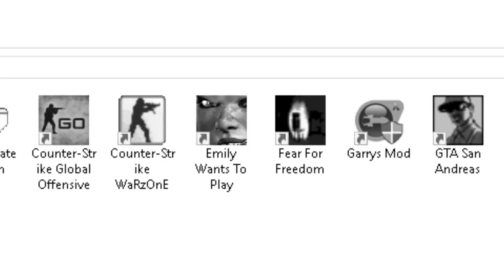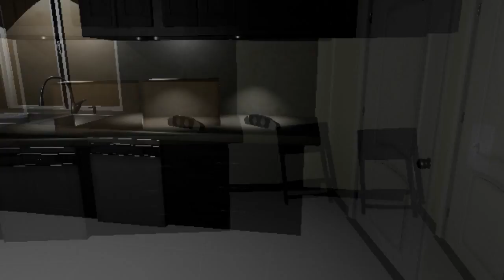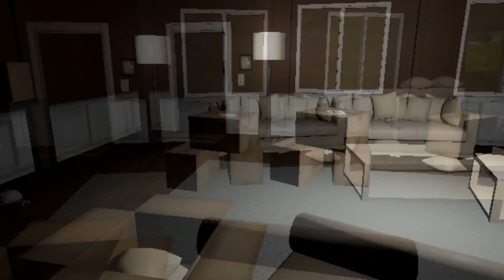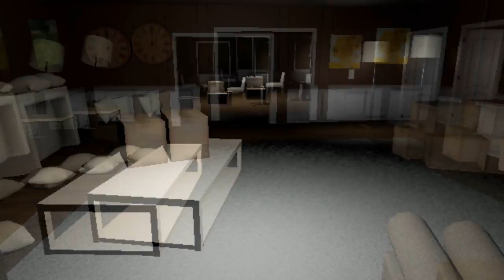CADÊ A LANTERNA? - Emily Wants to Play #2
SEJA UM TROLL:
• Meu twitter: @TrollGamesx11
Jogo: Emily wants to play
Mande sugestão para novos jogos no canal!